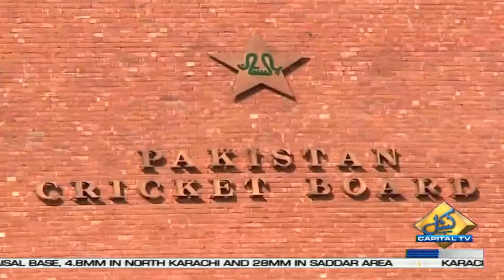Parliament rejects unilateral Indian actions in IIOJK | News Headlines | 10 AM | 07 August 2020